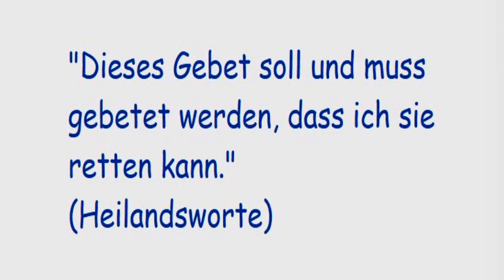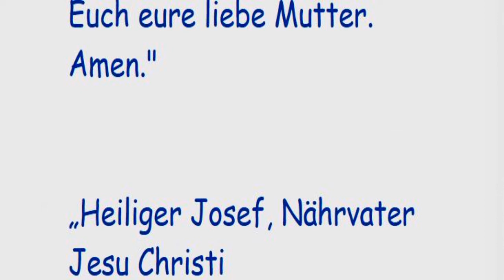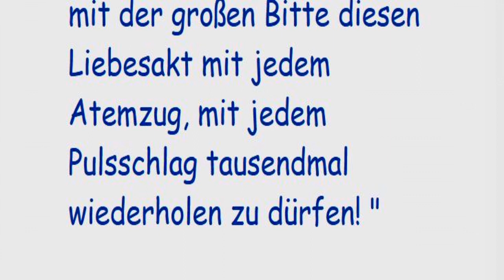STELLVERTRETEND REUE ERWECKEN FÜR ALLE STERBENDEN